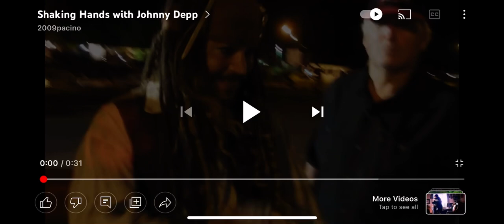Shaking hands with Johnny Depp as Jack Sparrow in Hawaii.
This was taken in Kaneohe Hawaii on Aug 2010 while filming was going on. Many waited and he showed up fully dressed in his suv and shook everyone’s hands.